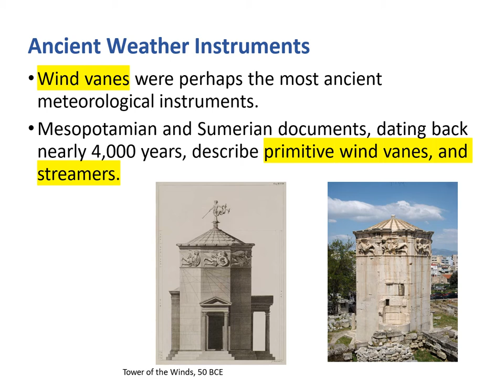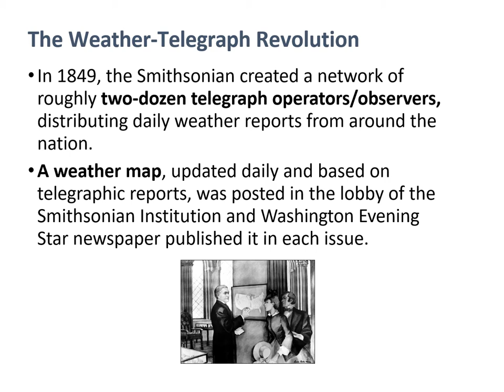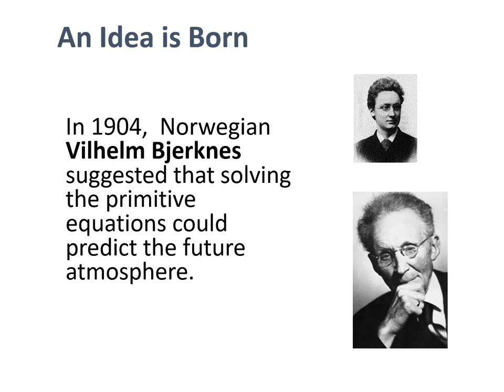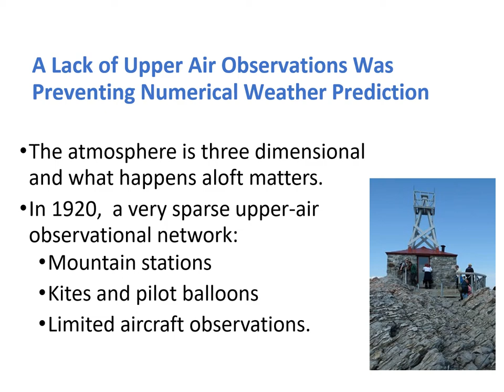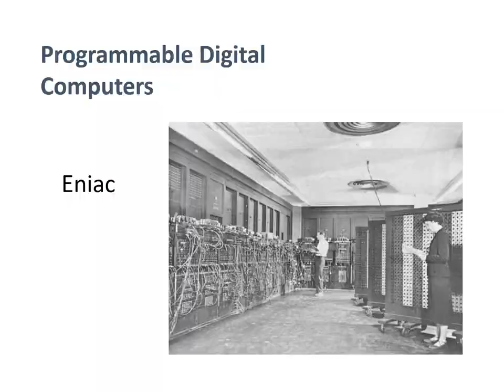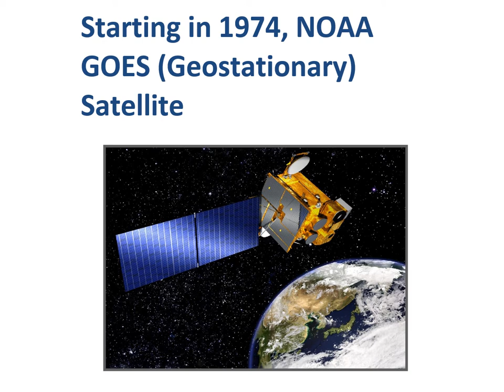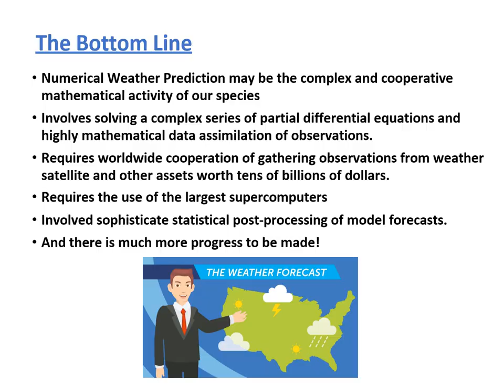Evolution of Mathematics in Weather Forecasting | Mehak Preet Kaur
This video is a part of our event "The Screenmaster: Shot vs Shot" a video making competition which was organised by RamanuGen- The Mathematics Society of Ramanujan College for all the mathematics enthusiasts in the month of October 2021.

Students across all over India from various universities participated in this competition. We were overwhelmed 🤗🤗by this large participation.

This video is completely prepared by the participant of the competition and the RamanuGen Society had no role in the preparation of the video.